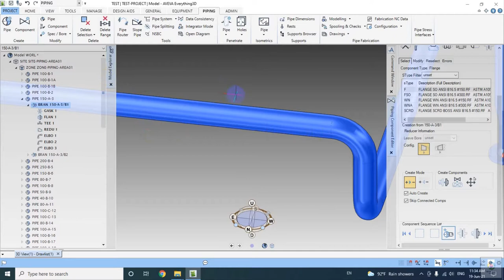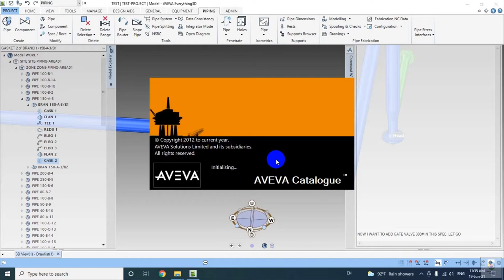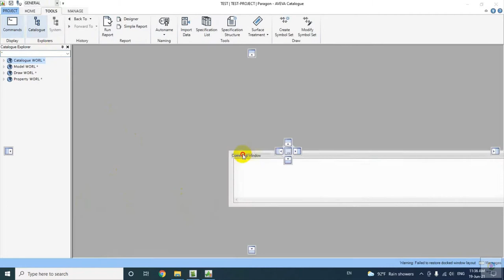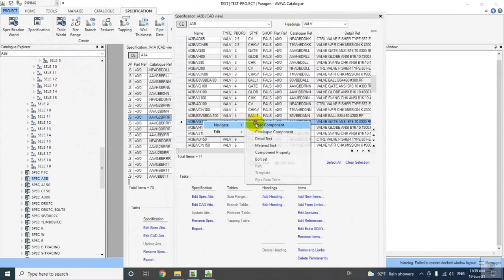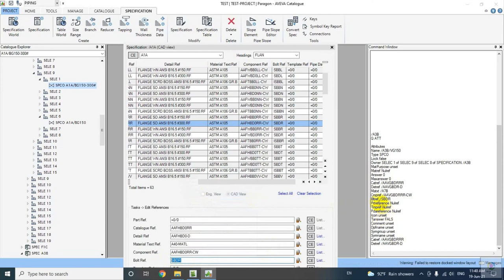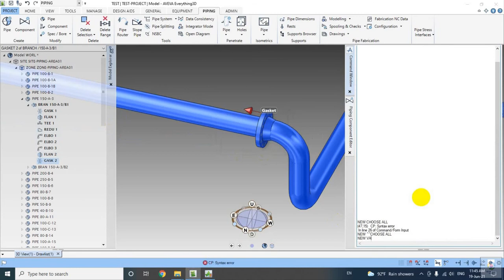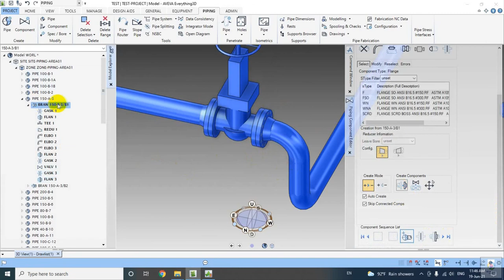AVEVA E3D - ADDING NEW ITEM INTO PIPING SPEC IN 5 MINUTES -PARAGON MODULE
If you like our efforts & content